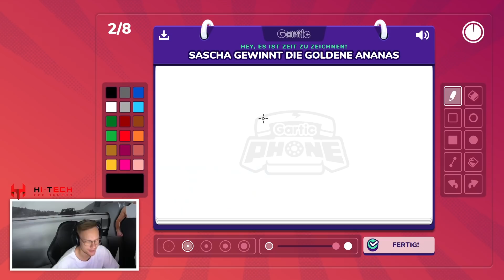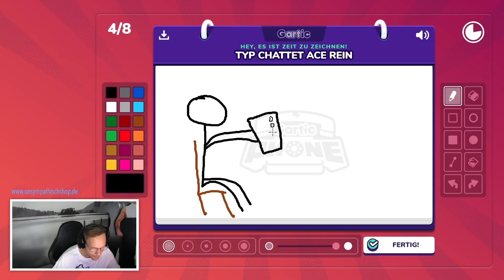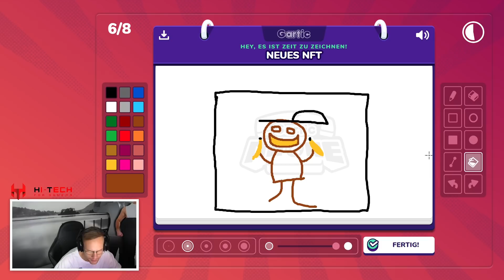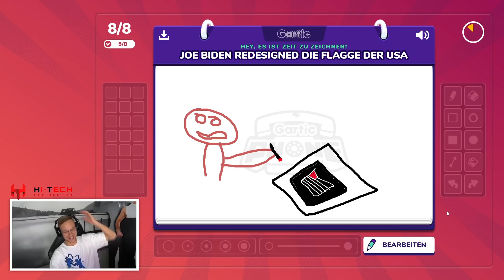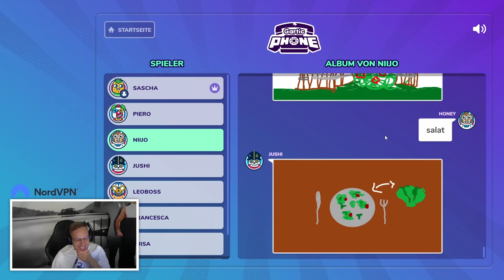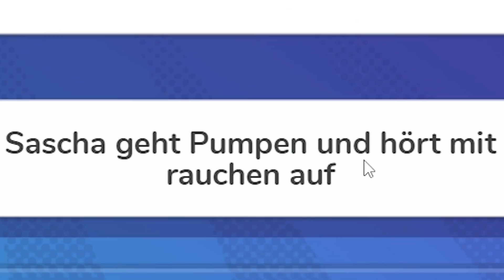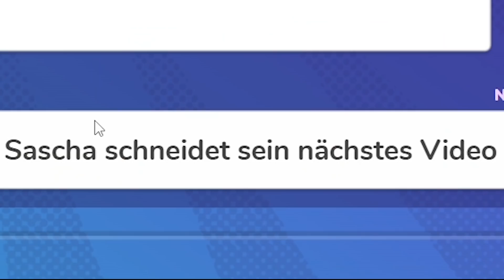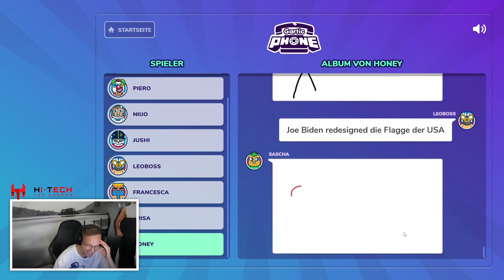Das ist doch Mobbing! 🥴 | Gartic Phone